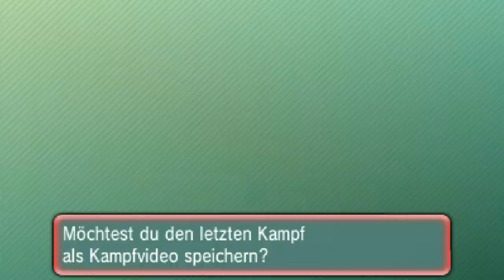WiFi-Battle - 101 - vs. Jezzy - Pokémon Omega Rubin und Alpha Saphir (ΩR/αS)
Viele von euch haben es sich gewünscht, und hier ist es nun.

Ok, so langsam sollte ich an einer neuen Beschreibung arbeiten, aber ich bin zu faul und zu unkreativ xD

Ich hoffe euch gefällt es und falls Ihr auch gegen mich kämpfen wollt, lasst es mich wissen ;j